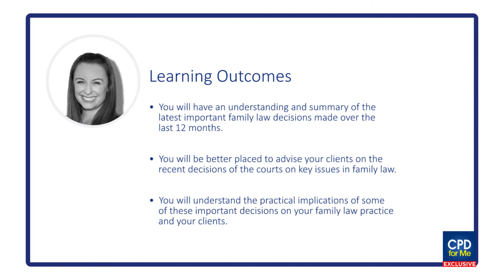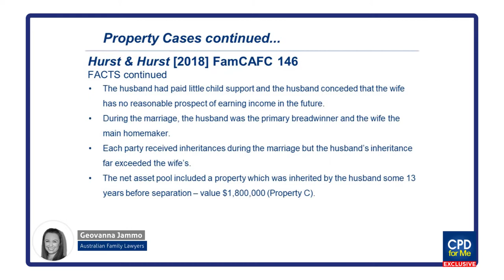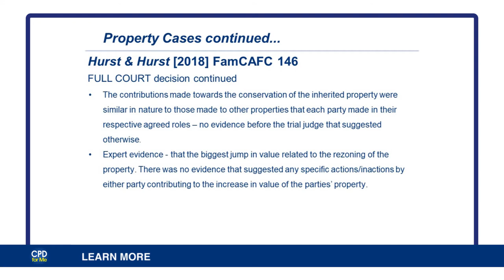PREVIEW | Family Law Update Update 2018/19 (2019)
Family Law Update Update 2018/19 (2019)